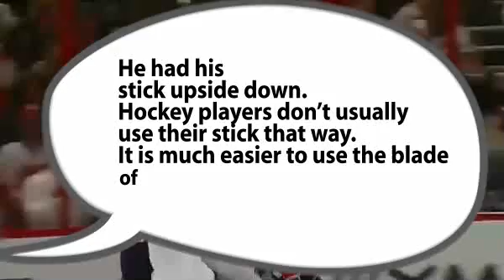Kansas Fat Kid states the Obvious.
Not only is Sam Ahern the Internet's latest photobombing hero, but he's also a master at stating the obvious. Ahern, the chubby Jayhawk fan and astute evaluator of human attractiveness, pointed to the lovely Erin Andrews during her sideline report and mouthed the word, "Hot." With such insightful commentary, we wondered what this budding John Madden would have to say about some of the other happenings in sports from this past weekend.